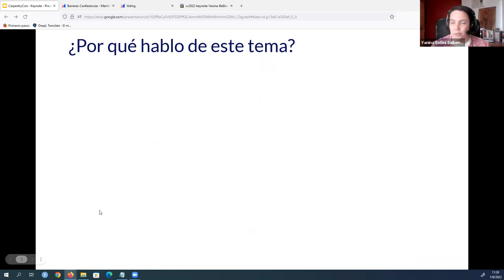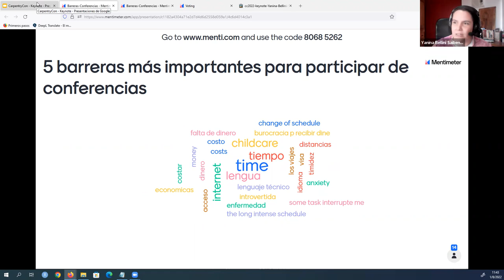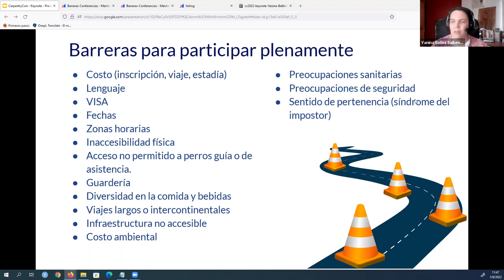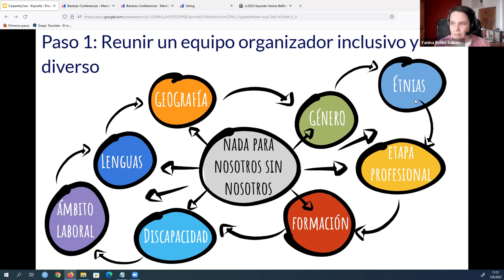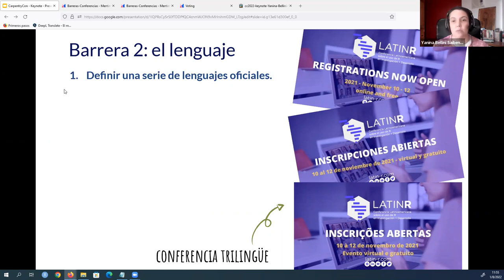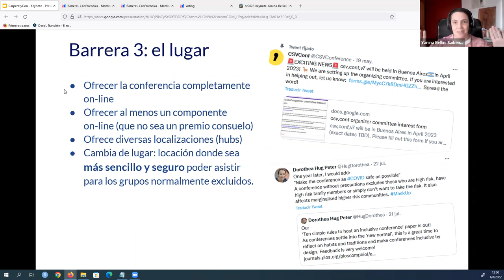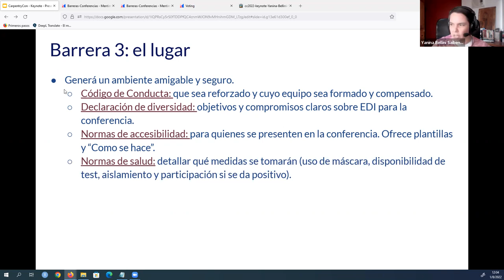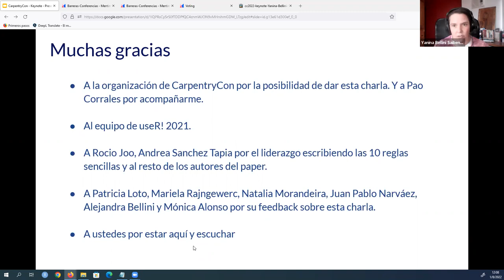CarpentryCon 2022: Keynote - Logrando el cambio que queremos de a una conferencia a la vez. (ES)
Led by: Yanina Bellini Saibene (ES)

Titulo: Logrando el cambio que queremos de a una conferencia a la vez.

Resumen: Las conferencias son espacios para aprender, actualizarse, conocer y conectar con más personas y compartir nuestro trabajo. Pueden ayudar a definir trayectorias profesionales y crear colaboraciones  duraderas y nuevas oportunidades. Sin embargo, la participación y las oportunidades disponibles en una conferencia no son iguales para todas las personas por aspectos ajenos a su calidad académica y profesional.  En esta charla voy a compartir acciones concretas que podemos realizar para cambiar el panorama de los eventos que organizamos con el objetivo que sean más inclusivos y diversos.  Voy a compartir ejemplos concretos de aplicación de estas prácticas en eventos locales a internacionales, tanto en modalidad presencial como virtual e híbrida y los resultados obtenidos tras 20 años de organizarlos. Espero que estas experiencias nos permitan iniciar una conversación para repensar cómo superar los desafíos actuales y generar opciones que incrementen la inclusion y la diversidad en las conferencias. Les invito a que cambiemos el mundo de una conferencia a la vez. Sin prisa pero sin pausa.

Title: Achieving the change we want one conference at a time.

Abstract: Conferences are spaces to learn, update, meet, connect with more people, and share our work. They can help define career paths and create lasting collaborations and new opportunities. However, the participation and opportunities available at a conference are not equal for all people due to aspects unrelated to their academic and professional quality. In this talk, I will share concrete actions we can take to change the landscape of the events we organize to make them more inclusive and diverse. I will share concrete examples of the application of these practices in local to international events, both in face-to-face, virtual and hybrid modalities, and the results obtained after 20 years of organizing them. I hope these experiences will allow us to start a conversation to rethink how to overcome the current challenges and generate options to increase inclusion and diversity in conferences. I invite you to change the world one conference at a time. Slowly but steadily.